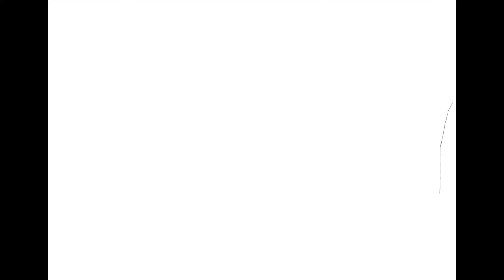Ginger the Dog Stats Speedpaint | Procreate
My channel consists of Gaming, speed paints, skits, animations, my dog, and more.